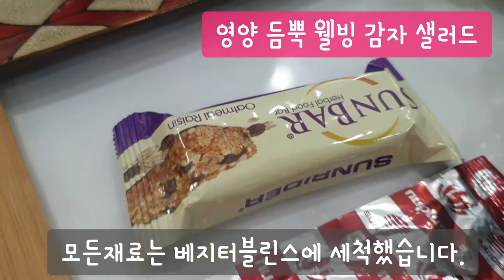Sunrider 영양 듬뿍 웰빙 감자 샐러드 (뉴플러스, 썬바, 스마트구미)